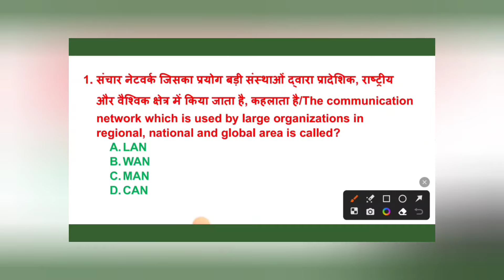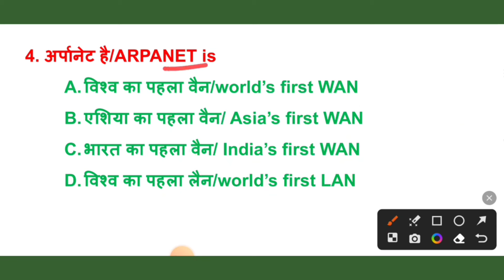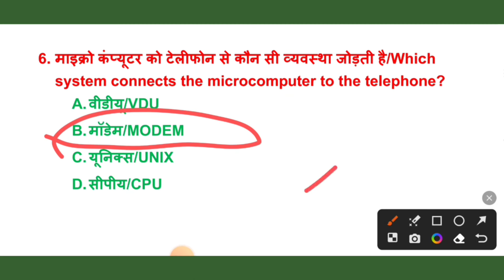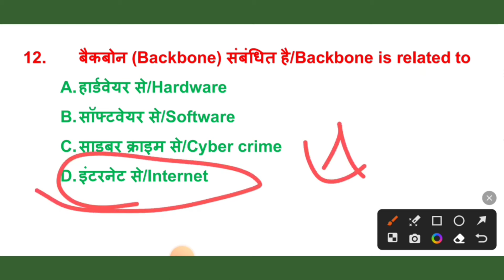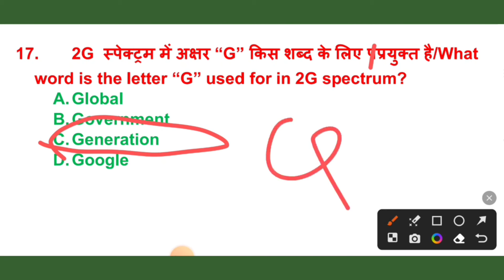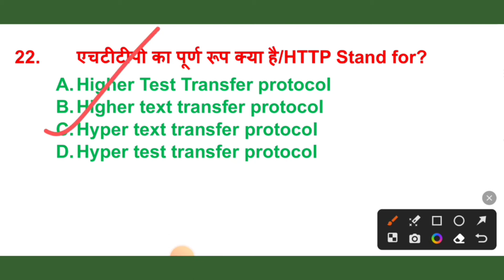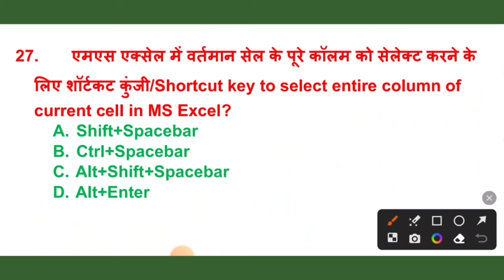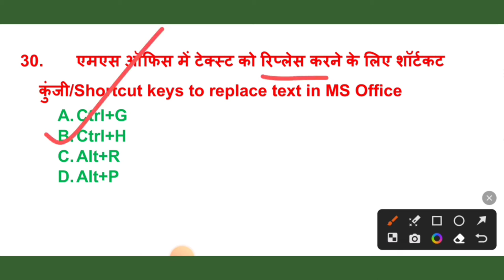NVS & DSSSB Exam special Computer classes। Important Computer questions। nvs jsa। dsssb ldc। jnv।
important questions for nvs exam
NVS Exam के लिए Computer का Important questions। nvs exam 2024। nvs exam date। nvs vacancy 2024।
computer questions for nvs exam
important computer questions
important computer questions for nvs exam 2024
nvs non teaching vacancy 2024
nvs nta exam date 2024
nvs nta exam date important information
2024। jnv ।
NVS Exam date 2024। NVS Exam कब तक हो सकती है। NVS JSA exam 2024। NVS Non Teaching Recruitment 2024।
NVS posting details
nvs posting kahan hogi
nvs mess helper exam date
nvs exam kb tk hogi
DSSSB LDC previous year Cut-off। dsssb ldc cut off। dsssb ldc final cut off। dsssb recruitment 2023।
Bumper Vacancy- JSA & Stenographer। LDC Vacancy 2023। DSSSB Recruitment 2023। DSSSB Vacancy 2024।
JSA vacancy 2023
JSA recruitment 2023
JSA vacancy 2023
DSSSB LDC syllabus
dsssb ldc previous paper
dsssb stenographer syllabus
dsssb ldc essential qualification
dsssb stenographer essential qualification
dsssb stenographer jobs 2023
dsssb stenographer recruitment 2023
dsssb stenographer jobs 2023-24
government jobs 2023 details information
ldc exam date
dsssb ldc exam date
ldc exam date 2024